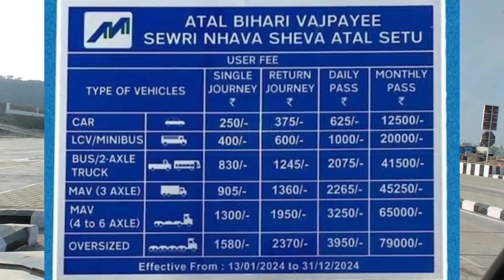🌁अटल सेतू ब्रीज नी केला टेंपोनी प्रवास 🚚| nava shiva to shivdi VLOG | कसा होता माझा प्रवास ?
🌴🚚🎥नमस्कार मित्रांनो.. स्वागत आहे तुमचे आपल्या चैनल मध्ये. 🛣️या विडियो मध्ये आपण अटल सेतू ब्रीज नी केला प्रवास🚚👌. 22 KMS चा ब्रीज आहे👌.  तर फक्त पण्या मधून टोटल 16 किलोमिटर चा अंतर आहे🙌. 250 चा टोल गेला सिंगल टोल फक्त 👏. फक्त 20 मिनटात केला क्रॉस ब्रीज 🛣️.
धन्यवाद🙏